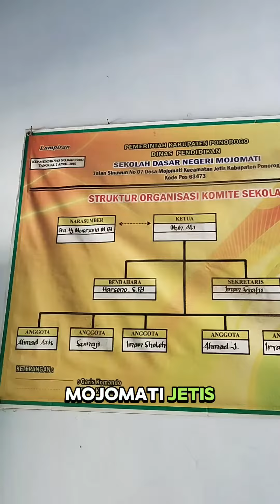Pemasangan Bel Sekolah Otomatis tanpa Komputer di SDN Mojomati, Jetis, Ponorogo, Jawa Timur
Alhamdulillah, sudah Ratusan Unit terpasang dan terkirim keseluruh Indonesia...

ZAKKATECH INDONESIA Hadir menyediakan/memproduksi berbagai kebutuhan Masjid, mushola, sekolahan, kantor, toko, tempat usaha, Pabrik, jam rumah, lapangan olahraga, dll

Produk yg Kami Produksi :
• Jam Jadwal Sholat Digital
• Jam Jadwal Sholat + Pemutar Mp3 Tarhim/Ngaji Otomatis
• Alat Pemutar Ngaji/Tarhim/Sholawat Otomatis
• Timer Iqomah Manual
• Running Text/Papan Nama
• Papan Info Digital, dll

• Bel Sekolah Otomatis
• Running Text + Bel Otomatis
• Bel Cerdas Cermat
• Jam Digital Kantor
• Dll

• Bel Pabrik Otomatis
• Running Text Digital, dll

• Jam Dinding Digital
• Jam Digital+ Suara, dll

Dan berbagai kebutuhan lainnya...
Silahkan Konsultasikan ke Kami..
ZAKKATECH INDONESIA
Jl. Mataram No.10
Dsn Gentong, Ds Gundik, Slahung, Ponorogo
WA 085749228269